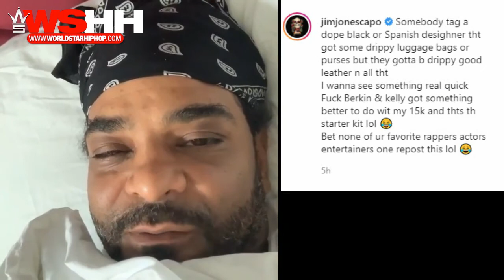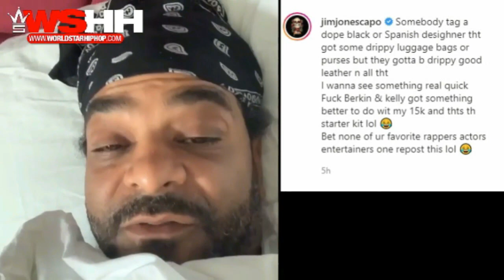Cardi-B/Jim Jones Speak (Red Pill) To (Men and Women) 😮on Brikin!!👜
Cardi B Teaches The young Women on Improving yourself and not Needing a
Bag to make you feel your a BAD B*%TCH!.   While Jim Jones Speak Logic as well that Black people Help other Races with Clothing Design Get Rich 💵